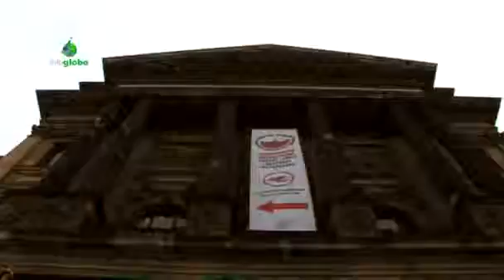Václavák - infoglobe.cz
Václavák je významné společenské a obchodní centrum Prahy. Jeho dominantami jsou Národní muzeum a socha sv. Václava. Václavské náměstí na Starém Městě zůstává tradičním místem lidských demonstrací, oslav a dalších masových akcí. V současnosti prochází revitalizací.

Video: Klára Svobodová